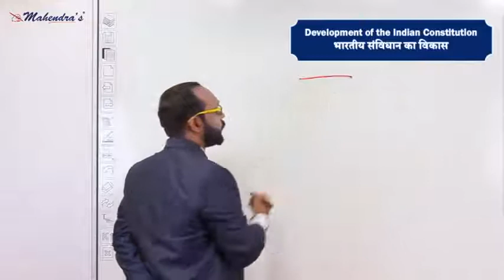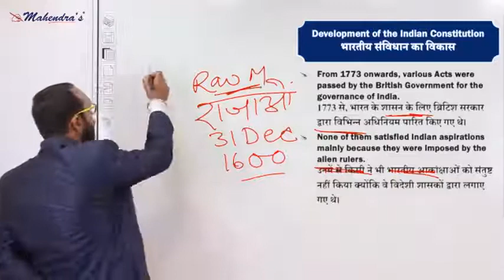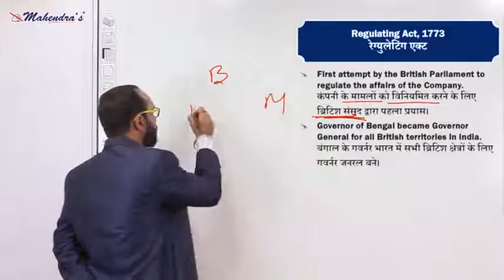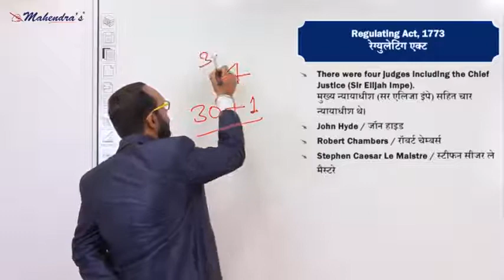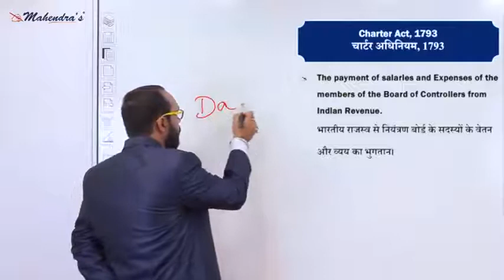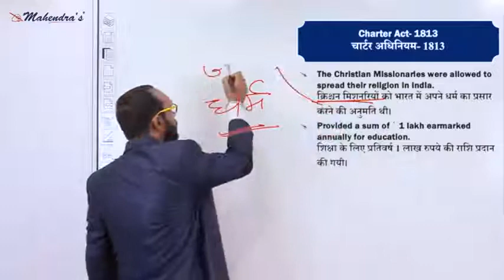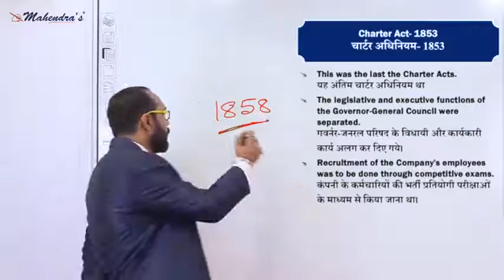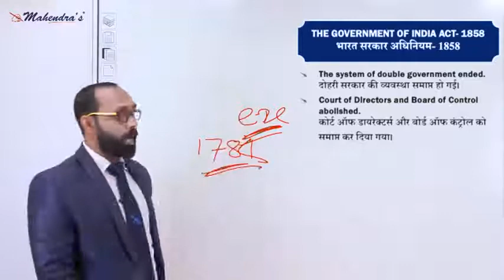Polity Class 01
Dear